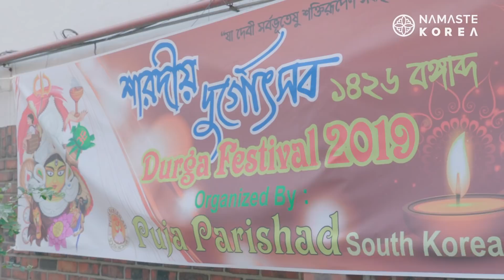Korean girl went to Durga Puja!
She is acting as an actress in Korea.
I suggested that she join us.
She enjoyed the festival a lot.
There are many Hindu festivals in Korea.
I hope many Koreans are interested in Hindu festivals.
And in Korea, Indians live happily and I hope many people love Indian culture.
That's why I make videos.
I hope Koreans are interested in India and Indians are interested in Korea.
I'll keep trying.
Please love Namaste Korea!